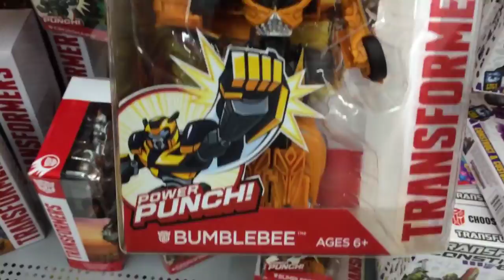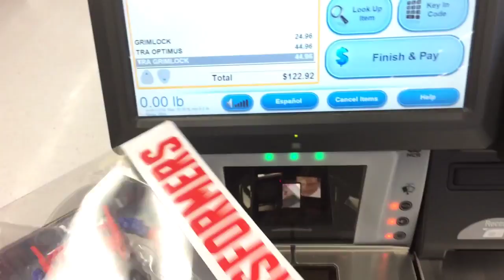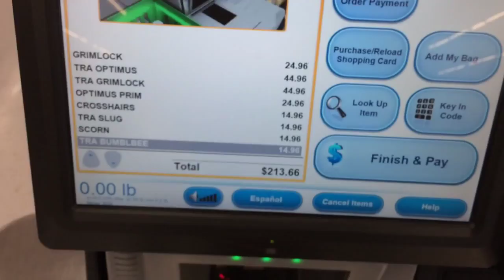TRANSFORMERS 4 AOE Toys at Walmart! A WEEK EARLY! Grimlock, Optimus Figures at RETAIL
Ebenezer Mittelsdorf from grims toy show Reviews the Transformer aisle at Walmart in this short and hilarious transformers action figure review! The Transformers 4 toys release street date has been broken by Walmart and all the Leader, Voyager, and Deluxe Class Age of Extinction figures are found in the store aisle at retail!